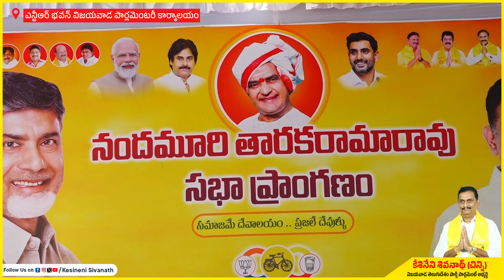TDP Formation Day 2024 | Telugu Desam Party Formation Day Celebrations | Kesineni Chinni